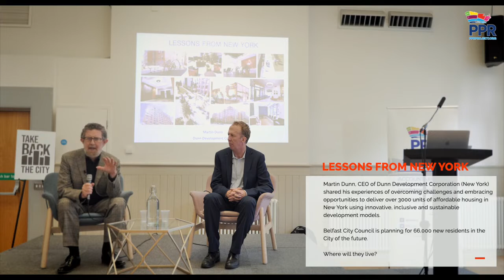Lessons from New York - Take Back the City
New York City developer Martin Dunn, CEO of Dunn Development Corp, travelled to Belfast in November 2022. He met with families in housing need and housing agencies to provide expert opinion on how a climate resilient community could be delivered at the Mackie’s site.

Dunn gave an overview of how he has delivered over 3,000 units of affordable housing in New York City. He talked about lessons learned which can be applied in Belfast to inform the local response to the housing, cost of living and climate crises.